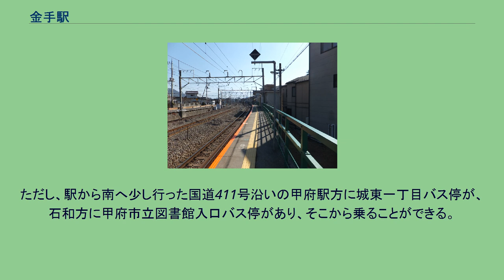金手駅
ホーム（2013年2月） 左側に中央本線の線路が並行している 金手駅（かねんてえき）は、山梨県甲府市城東一丁目にある、東海旅客鉄道（JR東海）身延線の駅。
線路はほぼ南東から北西に走り、ホームは線路の南西側に設けられている。
駅の善光寺寄りに、ホームに接するかたちで高床式の簡易駅舎が設けられており、外へはそこから階段で下る。
駅舎内にトイレはない。
南甲府駅管理の無人駅。
当駅は身延線で唯一東京西鉄道管理局に所属していたため、静岡鉄道管理局に所属していた身延線内のほかの駅と比較すると無人化の時期が早い。
駅舎内部には出札口の跡が残っている。
当駅付近の身延線は中央本線と並行しているが、同線にホームは設置されていない。
同様の事例は大糸線北松本駅（篠ノ井線が並行）、小海線乙女駅・東小諸駅（しなの鉄道線〈旧信越本線〉が並行）、由利高原鉄道鳥海山ろく線（旧国鉄矢島線）薬師堂駅（羽越本線が並行）等がある。
このため、国鉄時代の（善光寺 - ）金手 - 甲府間は前述の通り東京西鉄道管理局の管轄区間であった。
甲府駅から新宿駅や塩尻駅方面へ利用する際、大都市近郊区間で完結する場合は100キロメートルを超える区間の乗車券でも途中下車できないが、近郊区間外である当駅発着の乗車券を購入すれば途中下車が可能となる(なお、新宿駅から甲府駅までを普通列車で行く場合も、甲府駅経由で金手駅までの場合も同額の2310円である。
そのため、途中下車をしたい場合は金手までの乗車券を購入することを推奨する)。
1日平均乗車人員は以下の通りとなっている。
沿線人口の多い甲府市内の市街地に立地しているにもかかわらず、当駅の立地条件や中央線との接続などの問題から利用者は少ない。
駅周辺は江戸期から昭和に至るまで金手町と呼ばれ、1929年（昭和4年）の開業当初、当駅は駅名と同じ金手町に属したが、1963年（昭和38年）に金手町は城東一丁目 - 五丁目の一部とされ、金手の地名は消滅した。
なお、金手という地名は同所を通過している旧甲州街道（現国道411号）の道路形状が城下町特有のクランクになっており、これを｢鍵手（かぎのて）｣と呼んでいたが、後に訛り｢金手（かねんて）｣と呼ばれるようになった事が由来である。
甲府駅のすぐ東隣の駅であり、駅は甲府の市街地（住宅地）にある。
駅付近には歴史のある寺院が多く所在する。
駅前は道が手狭のため、路線バスが入って来られない。
ただし、駅から南へ少し行った国道411号沿いの甲府駅方に城東一丁目バス停が、石和方に甲府市立図書館入口バス停があり、そこから乗ることができる。